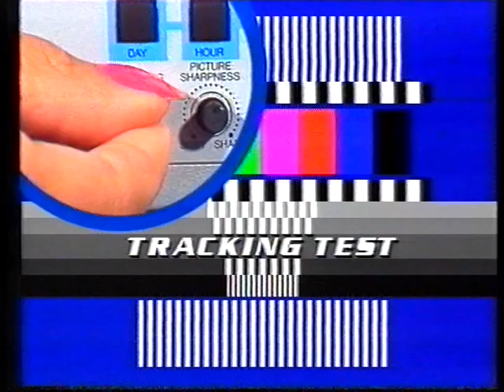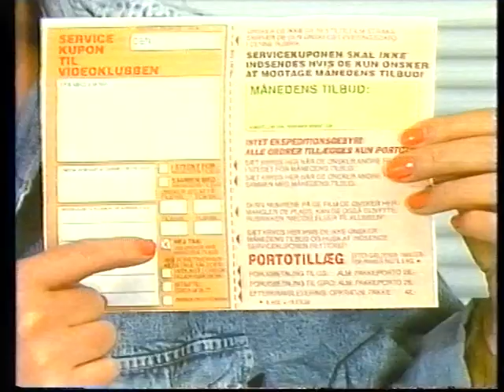Hvad er Tracking? (80er video-klip fra et gammel VHS bånd)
Det her klip, eller et lignende, er allerede bleven lagt op på youtube. Men jeg havde det liggende. Og jeg ville egentlig gerne bare smide det op i stedet for bare at have det liggende uden at det bliver brugt.